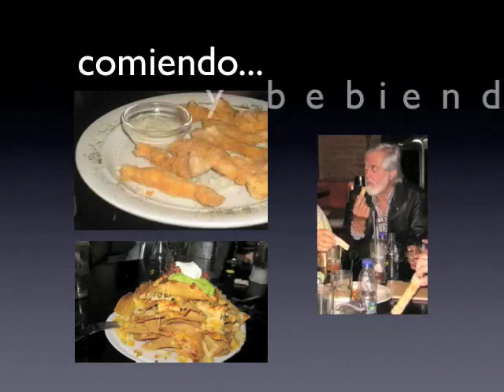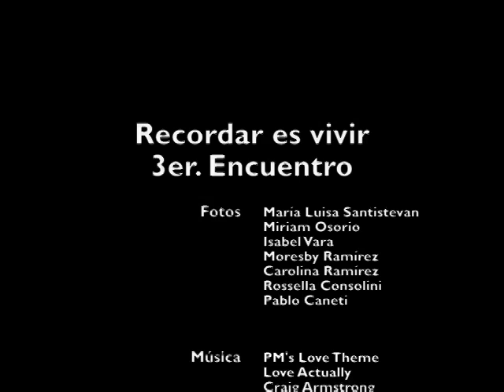Recordar es vivir-3er Encuentro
Fotos:
María Luisa Santistevan
Miriam Osorio
Isabel Vara
Moresby Ramírez
Carolina Ramírez
Rossella Consolini
Pablo Caneti

Edición:
Salvador Santorsola